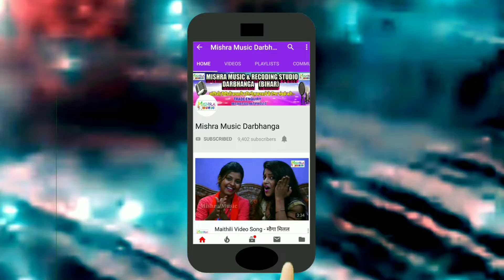Kishan Kewatiya का सबसे हिट Maithili Bhakti Dj Songs - मईया के जयकारा || न्यू मैथिली देवी गीत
Presented by Mishra Music

Mishra Music is a Complete Music Production House

Title: Maeeya Ke Jayakaara
Singer: Kishan Kewatiya
Lyrics: Suraj Bharti

Mishra Music (Darbhanga)
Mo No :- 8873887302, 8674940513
Copyright : Mishra Music